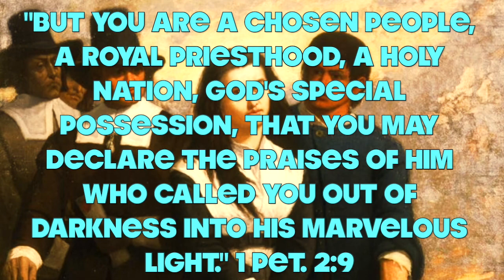N. H. II- Poems of Victory 4: O'NESHA's Twin Generation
In this poem video, "The Trilogy of O'NESHA" finally comes to an end.  Rebecca, the older sister of O'NESHA, engages in a romantic relationship, with Jacob Baines, a wealthy painter, who, after finishing her portrait, proposes to her.  After they are married, Rebecca receives a visit from her mother, Sarah, who knows that Rebecca is pregnant with twins, who will go on to have their own children one day.  After making a wish on a star, Rebecca must face O'NESHA one last time.  Learn how "The Trilogy of O'NESHA" comes to an end in this exciting conclusion.

2 Sam. 7:14
"I will be a Father to you, and you will be my sons and daughters," says the Lord Almighty

Prov. 31:28-29
"Her children rise up, and call her blessed; her husband also praises her saying, 'Many daughters have done well, but you excel them all."

1 Pet. 3:8-9
"Finally, all of you, be like minded, be sympathetic, love one another, be compassionate, and be humble.  Do not repay evil with evil or insult with insult.  On the contrary, repay evil with a blessing, because to this you were called so that you may inherit a blessing."

(References: YouTube- Casts of Descendants- Feeling the Love (From Descendants- The Royal Wedding) (Karaoke Instrumental); Grunge- The Real Reason why the Salem Witch Trials Happened- Grunge.Com; YouTube- Master Spells- Takatsugu Muramatsu- Nextone Inc. Mary and the Witch's Flower (2018), based on the novel, "The Little Broomstick" by Mary Stewart; The Salem Witch Trials)